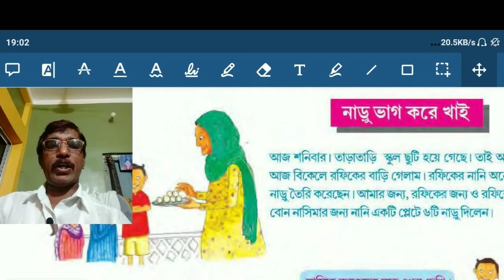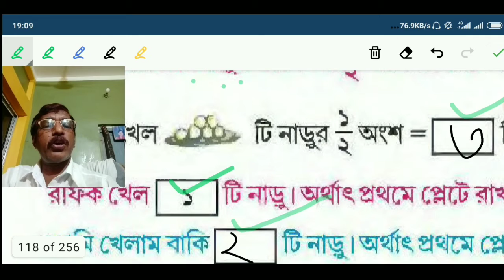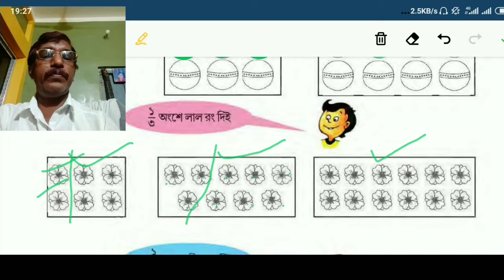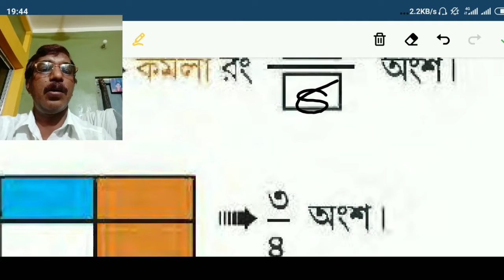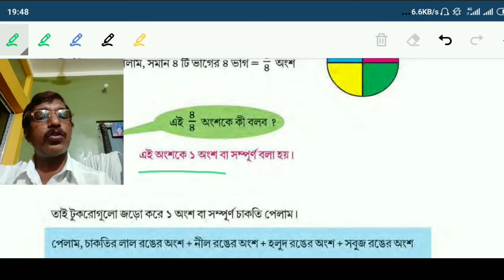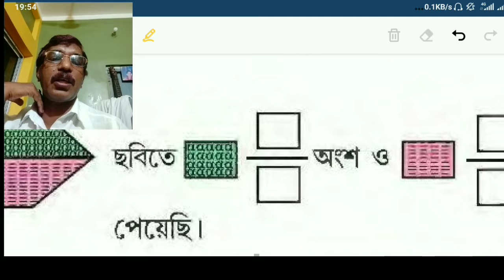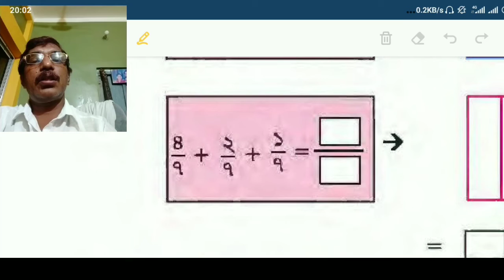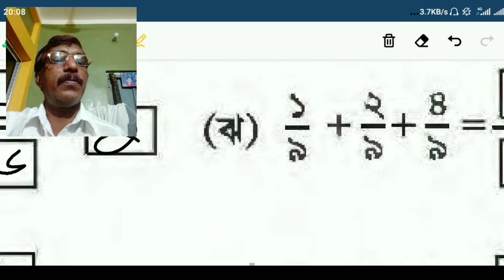DIGITALক্লাস, আমার গণিত IV, ভগ্নাংশ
দ্বিতীয় পাঠ